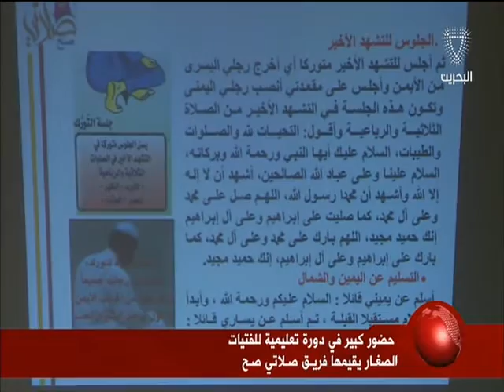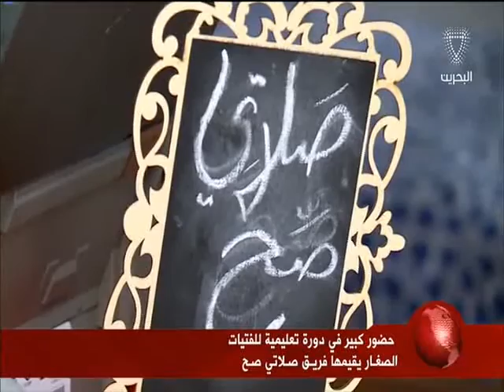البحرين : فريق صلاتي صح التطوعي يقيم دورات تعليمية للفتيات الصغار